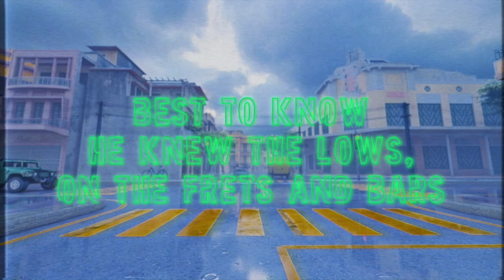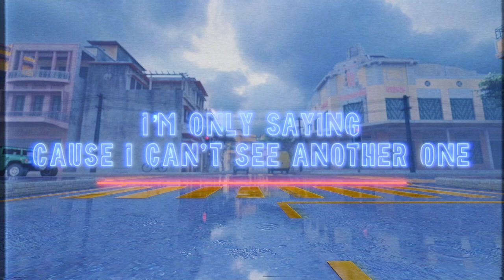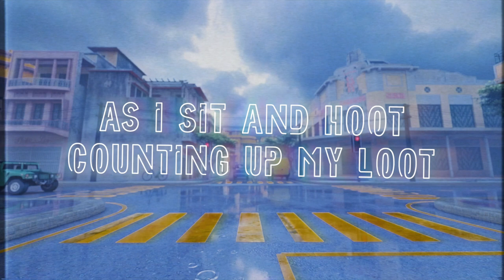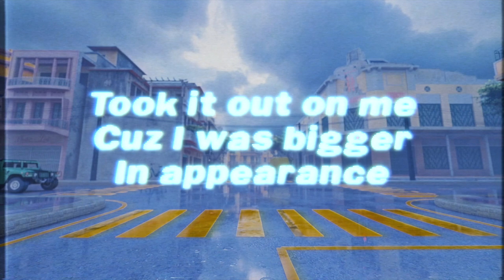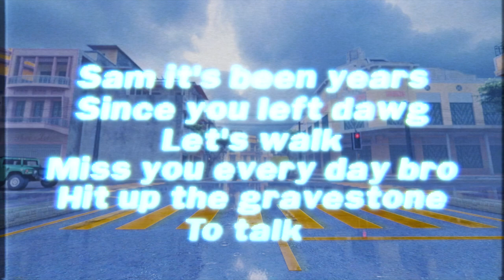Tangible Two ft. Kyprios (Sweatshop Union) - "Back in the Day" (official lyric video)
Teamed up with the legend Kyprios on this one.
Visuals by - Capital Wave ent.